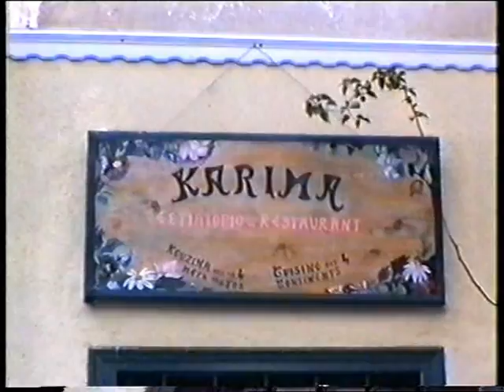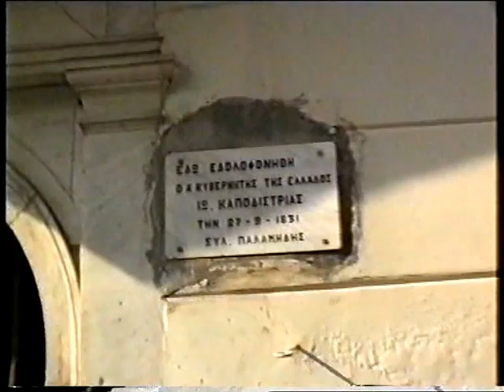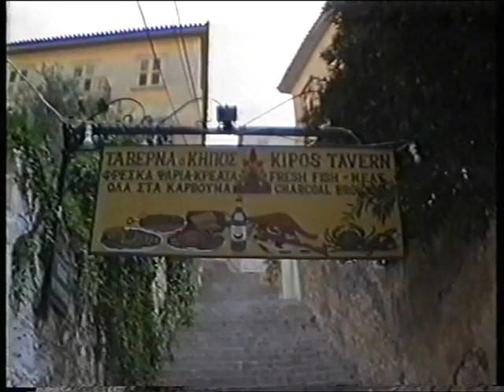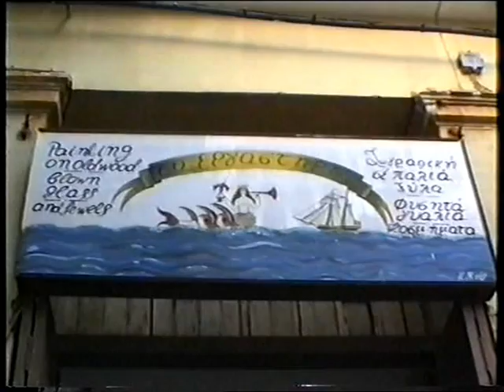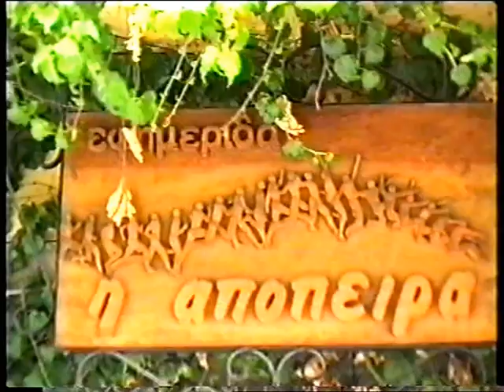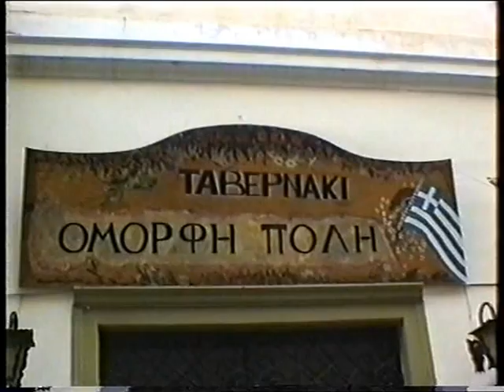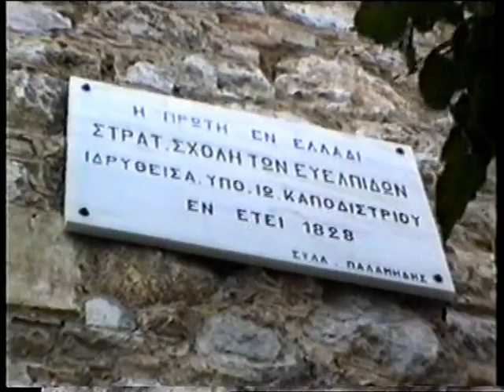Ν A F P L I O...THE FIRST CAPITAL OF GREECE HELLAS--GREECE PART 1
Η ΙΣΤΟΡΙΚΗ ΠΟΛΗ ΤΟΥ ΝΑΥΠΛΙΟΥ,ΠΡΩΤΗ ΠΡΩΤΕΥΟΥΣΑ ΤΗΣ ΕΛΛΑΔΑΣ